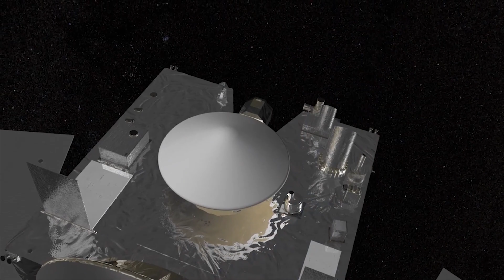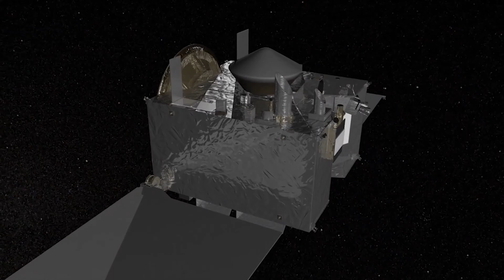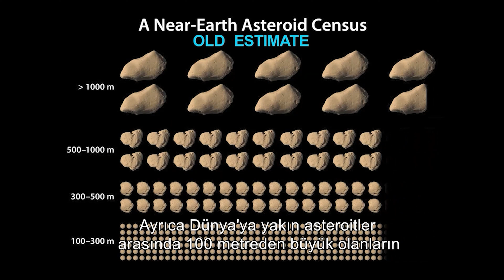The Danger Of Asteroids Is Real! Are We Prepared? | 4K Documentary | Space: The New Frontier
Is humanity prepared for an asteroid impact? CHELYABINSK WAS A WAKE-UP CALL